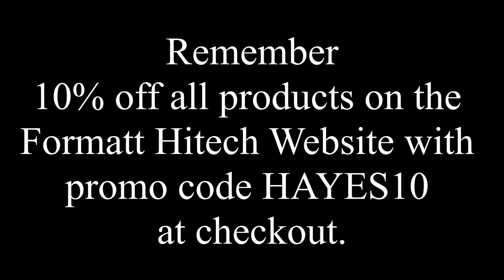How to use the Formatt Hitech Firecrest 100mm MKI filter holder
This is a video showing you how to setup and use the Formatt Hitech Firecrest 100mm MKI filter holder system. Showing the adaptor ring, the supplied accessories and how to use them.